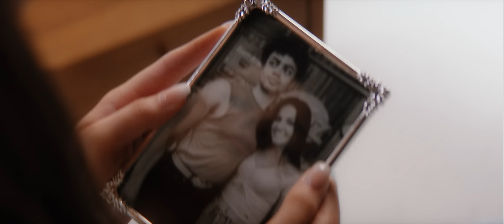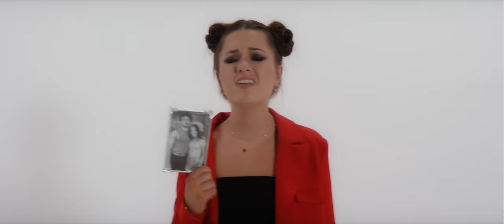Jessica Baio - gone (Official Video)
AD: Joshua Jackson
DP: Cody Petersen
Gaffer: Kato Wong
Best Boy: Gabe Warr
Wardrobe: Emma Snow
HMUA: Shirelle Nestlerode
Set Dresser: Jordan Borrowman
PA: Max Wenham
Edit: VLUX Media
Voice Talent/ Model: Ty-Gabriel Jones
Lyrics:

Did ya think I don’t mind that you never hit reply
‘Til you’re lying all alone at midnight
Funny how you’re so down now that Chelsea ain’t around
Lookin’ for another simp to hold tight

Your shirtless selfies make me nauseous
It’s sad you thought that I would want this, oh

I don’t know what pills you’re trippin’ on
Off and on
You should put ‘em back on the shelf
All these other girls you’re hittin’ on
Been kissin’ on
Gotta be bad for your health
You’ve been on a high
It’s time to tear you down
Bite your tongue, it tastes like someone else’s mouth
Thought that you could leave me hangin’ on
Waitin’ on
If I were you I’d hate myself when I tell you I’m gone
(I’m gone, I’m gone, I’m gone, I’m gone)

Did ya think I don’t see how your eyes are wandering
Every time a blonde passes us by
Been playin’ too long
The feelin’s almost gone
Better make up your mind before I lose mine

If you just want a good time
I’ma be the bad guy
Promise you I’m not afraid to tell you goodbye
Why you lookin’ sideways
Should be lookin’ my way
Should be thinkin’ twice before you feed me those lies
(Those lies)

Off and on
Been kissin’ on
Waitin’ on
When I tell you I’m gone

If you’d have had me
I’d have given you everything
I hope you’re happy
Now that you don’t have anything

Off and on
Been kissin’ on
Waitin’ on
"gone" by Jessica Baio
Written by: Jessica Baio, Michael Van Wagoner, Cayson Renshaw, Cody Francis & Garon Brett
Produced by: Adam Turley